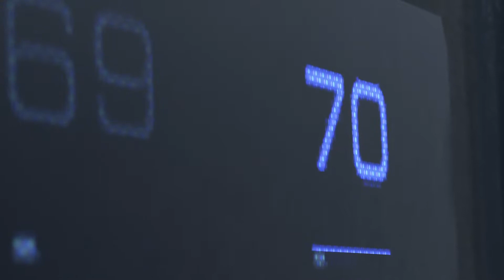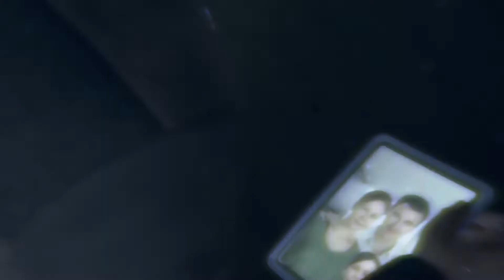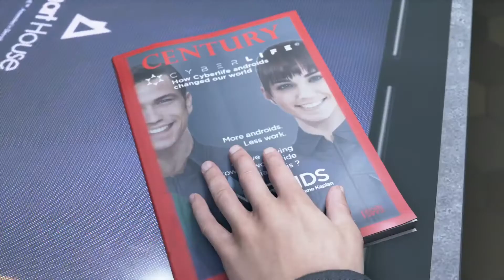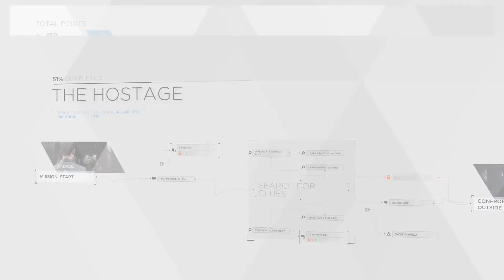Detroit Become Human Demo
April 24th 2018 Detroit Become Human Demo went live and this is my play through. Big fan of Quantic Dreams games and if you enjoyed Heavy Rain and Beyond Two Souls you will love this.